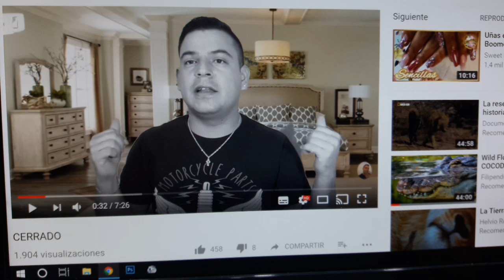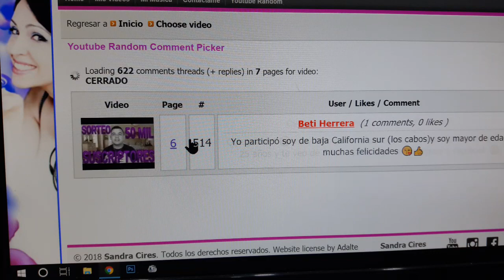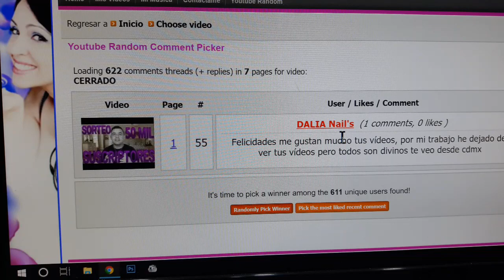Resolucion del Sorteo ganador